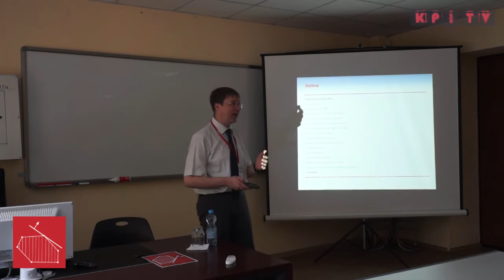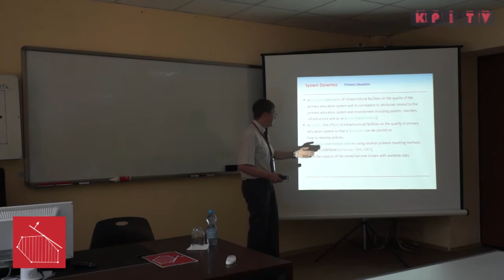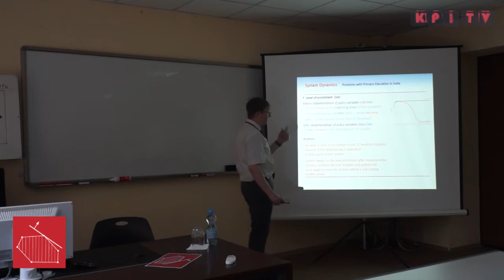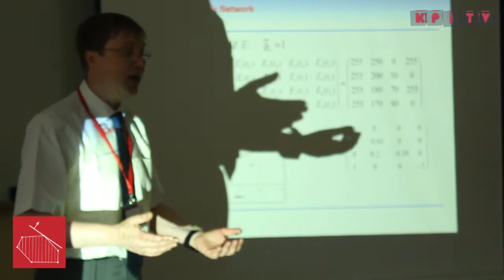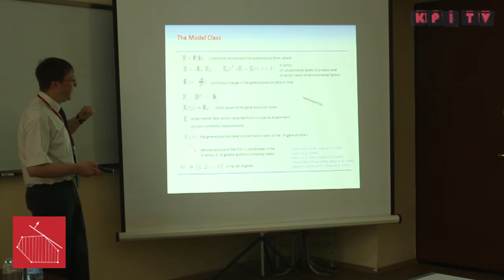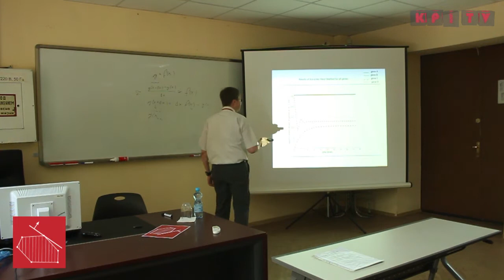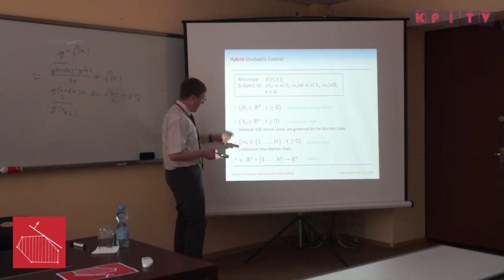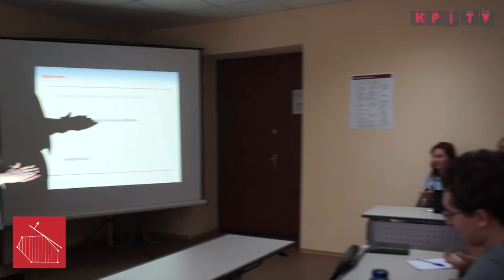AACIMP 2013 | Prof. Gerhard-Wilhelm Weber